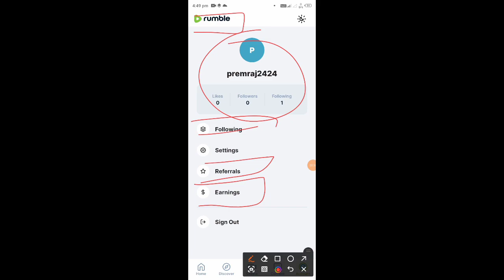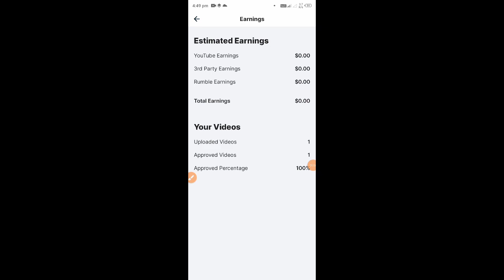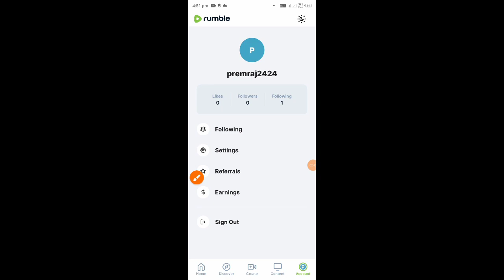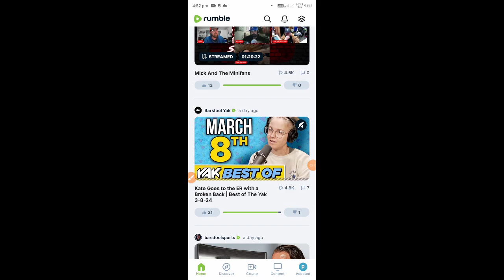rumble app se paise kaise kamaye l paisa kamane wala app l online paise kaise kamaye 2024